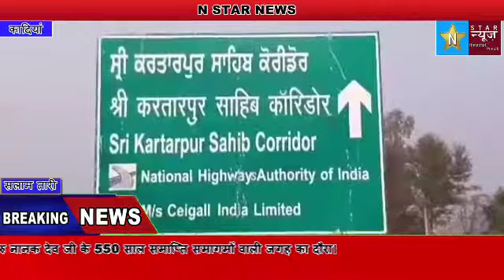कैबिनेट मंत्री सुखजिन्दर सिंह रंधावा ने किया डेरा बाबा नानक में होने वाले श्री गुरु नानक देव जी के 5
कैबिनेट मंत्री सुखजिन्दर सिंह रंधावा ने किया डेरा बाबा नानक में होने वाले श्री गुरु नानक देव जी के 550 साल समाप्ति समागमों वाली जगह का दौरा